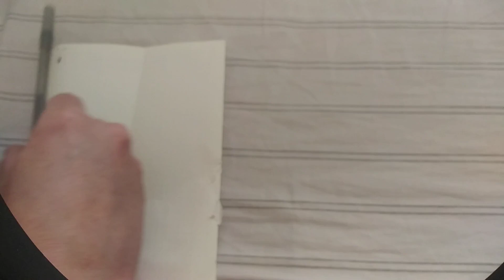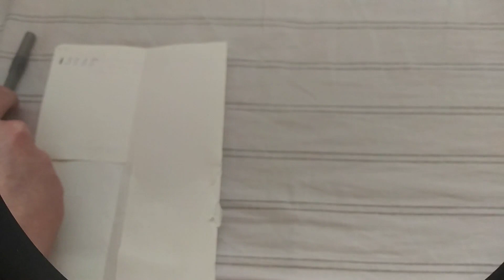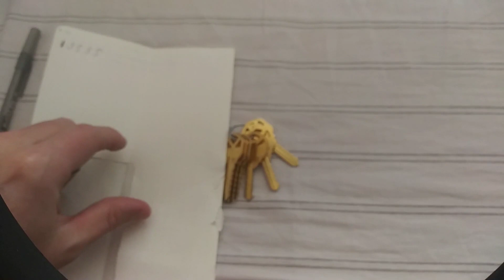(6) Decoding SmartKey bitting using depth keys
How to decode a disassembled Kwikset SmartKey cylinder visually using depth and space keys. Short version: if the outer edge of a wafer is flush with the edge of the plug, the correct cut for that wafer is 1 deeper than the current cut.